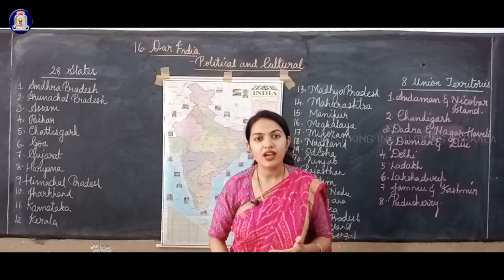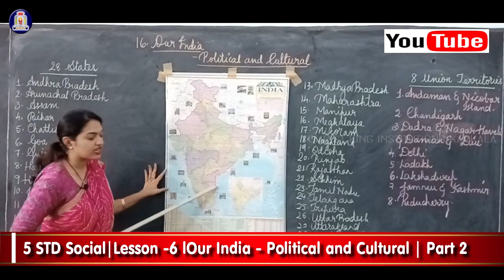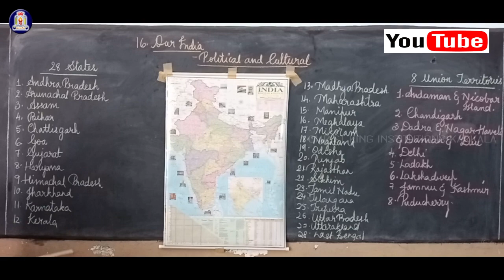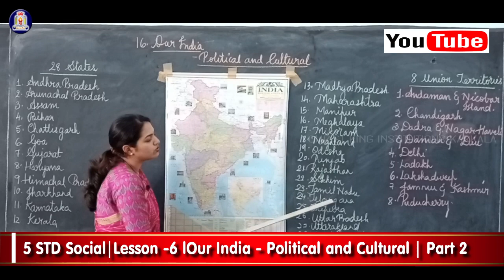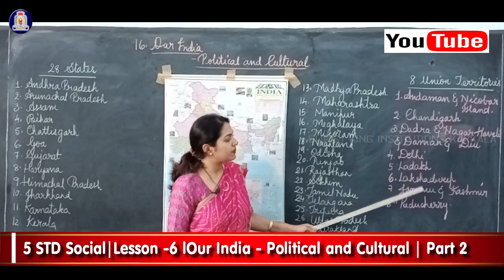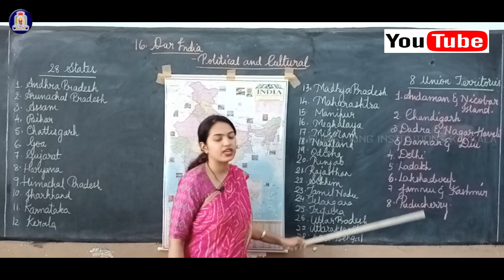5 STD Social Lesson 16 l Our India Political and Cultural l Part 2